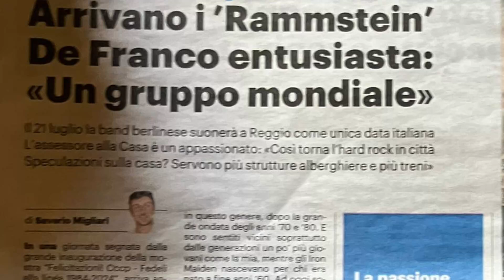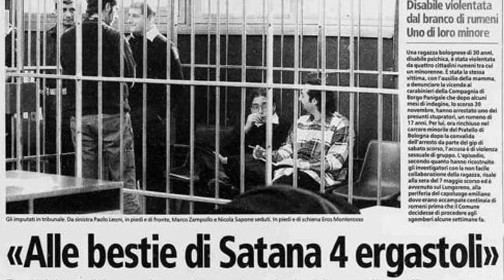Perché l'ITALIA ha PAURA del METAL?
Mentre leggevo un giornale ho visto i Rammstein definiti hard rock ed ho iniziato a pensare...
L'odio o paura per la musica alternativa in Italia va avanti da anni e pochi e parlano...

INFO:
Seguitemi anche su:

Edit: DaVinci Resolve Studio
Camera: Sony ZV-1F
Graphics: Canva Pro